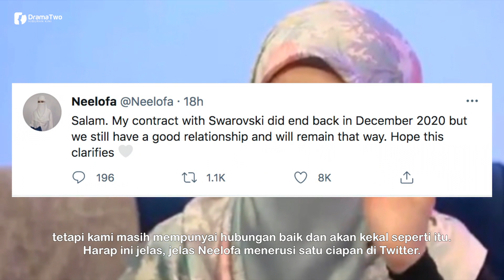SELEPAS Swarovski Dedah Tidak Bekerjasama Dengan Neelofa Lagi, Ini Pula Penjelasan Neelofa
Pengacara dan usahawan cantik, Noor Neelofa tampil menjelaskan isu berbangkit yang menyatakan dia tidak lagi bekerjasama dengan jenama batu kristal mewah dunia, Swarovski.